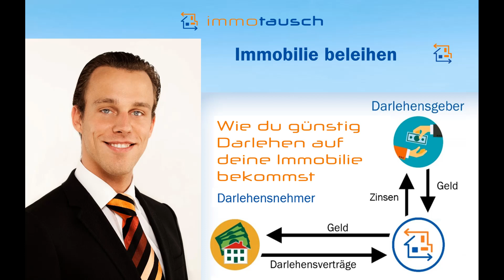Immobilie beleihen mit Immotausch als Finanzintermediär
Als Finanzintermediär versorgt Immotausch Immobilieneigentümer mit Liquidität und bietet Anlegern Immobilieneigentum sowie besicherte Darlehen. Eigentümer können dabei sowohl als Darlehensnehmer auftreten als auch als Verkäufer von Teileigentum. Für Investoren und Darlehensgeber bietet Immotausch Anlageprodukte ab einer Stückelung von 125 € an. Auf diese Weise wird eine breite Zielgruppe angesprochen. Dadurch wird das System Immotausch unabhängiger von institutionellen Sekundärmarktteilnehmern.

Du hast eine abbezahlte Immobilie, benötigst aber Geld. Bei den steigenden Preisen für Lebensmittel und Energie ist das kein Wunder. Aber deine abbezahlte Immobilie gibt dir die Möglichkeit, schnell an günstiges Geld zu kommen. Viele Anleger suchen eine Möglichkeit, ihr Geld sicher und unabhängig von Banken zu investieren. Wir helfen Anlegern, indirekt in deine Immobilie zu investieren und können dir dadurch ein günstiges Darlehen geben. Während die Bank etwa 3 % dafür verlangt, ermöglichen wir dir ein grundschuldbesichertes Darlehen für ab unter zwei Prozent pro Jahr.